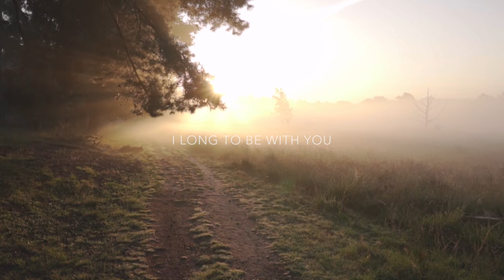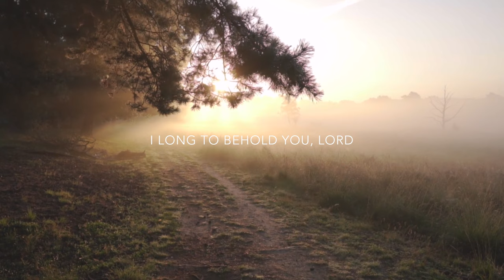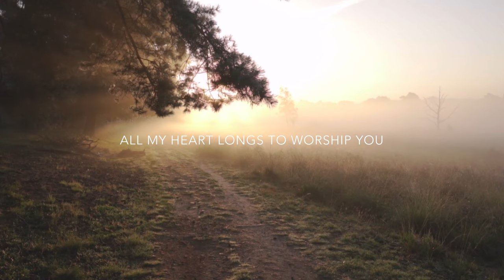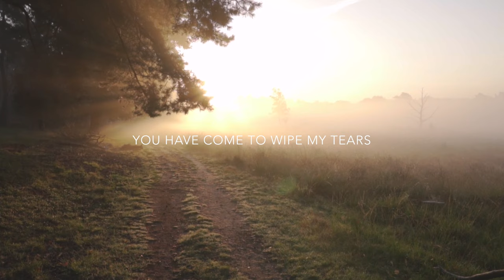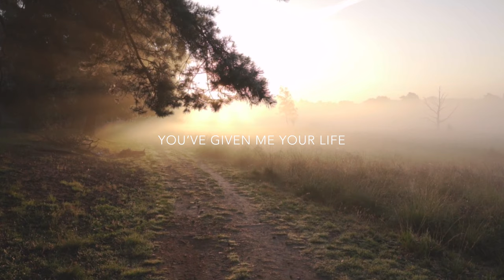The Psalm - Alyssa Foley | Official Lyric Video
Lyrics:
Every waking moment, I long to be with you
Every bright-eyed moment, I long to see you
Every bright-eyed moment, I long to behold you Lord

All my heart longs to worship you
With all my voice, I will exalt you Lord

And the more I see you, the more I want to know
And the more I feel you, the more you draw me close

You have opened up my eyes
Given me the breath of life
So I will praise you
You have come to wipe my tears
And liberated me from fear
So I will praise you, I'll forever praise

So I will praise, I'll praise you

This is my psalm to you
For everything you have brought me through
You opened my eyes and set this heart on fire
And given me new life

You've given me new life
You've given me your life